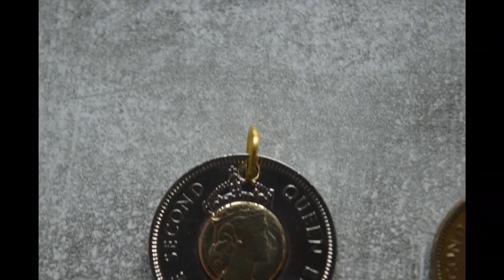making bimetal coin out of two coins - stop motion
This video is now about one year old and I made it for Instagram but I am not able to post it there which is the reason I now upload it on YouTube.

etsy shop